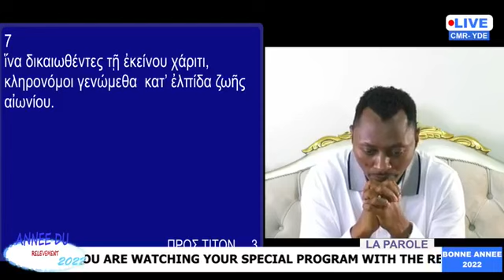Expérience de mort imminente du Prophète Ekane Ferdinand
Intégrez le groupe de formation trading gartuitement: débutant, intermediaire et expert, c'est pour vous

Ecoutez nos publications en Podcast ,avec usage de moins de données internet, en cliquant sur ce lien

Si après avoir écouté ce témoignage vous voulez recevoir le Seigneur Jésus maintenant, cliquez sur ce lien

Jésus-Christ est-Il Dieu?

Le Saint-Esprit est-Il une Personne?